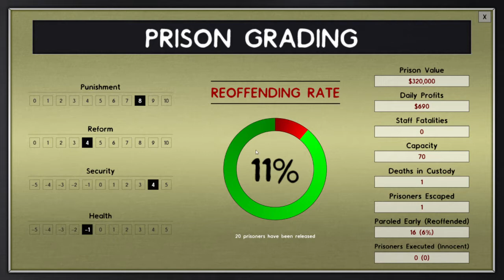Twitch Stream Test (PC)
A twitch test stream featuring the PC version of Prison Architect.